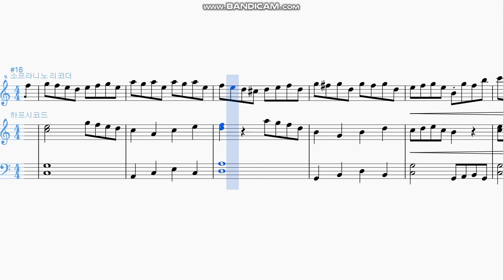180807 - 52.비발디처럼(like Vivaldi)